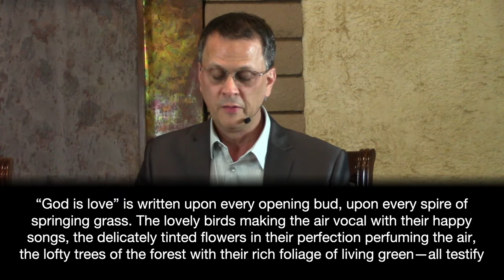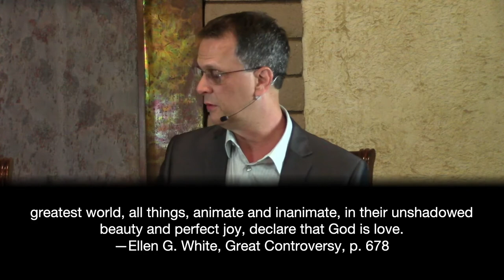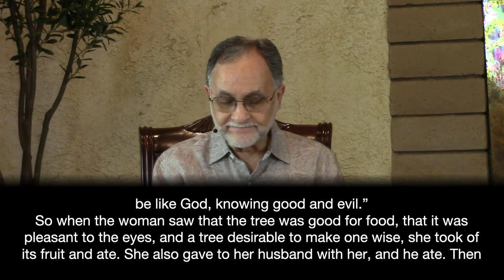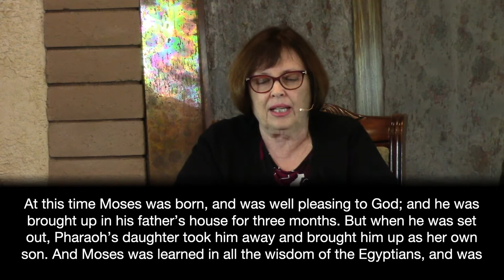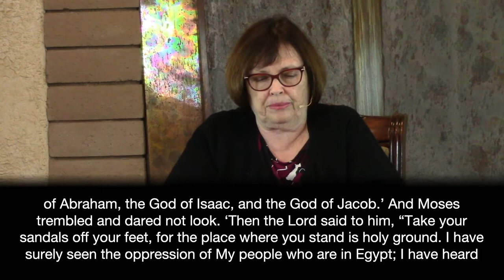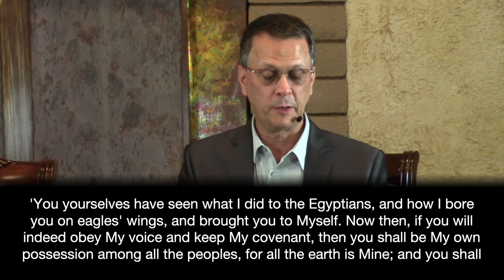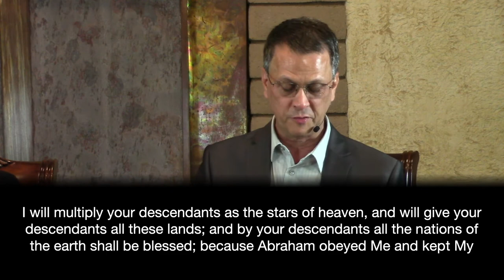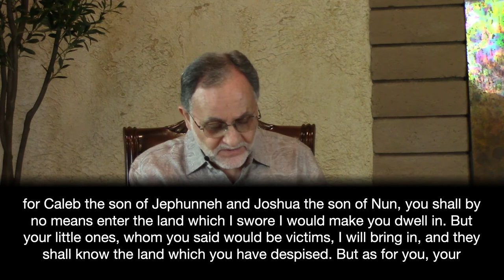October 2, 2021, Sabbath School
Hosted by Byron, Barbara, & Victor